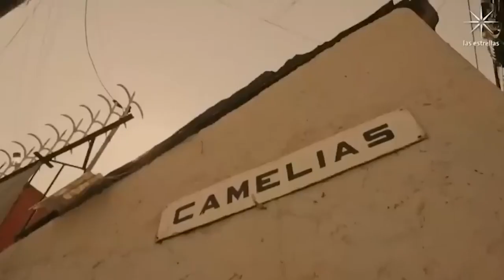Documental-Ricardo Arjona-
Ricardo Arjona
Documental México 2023
Así empezó todo